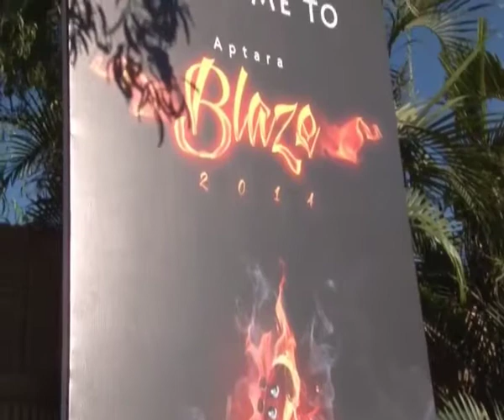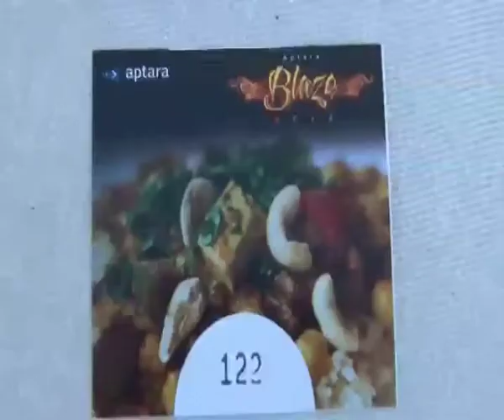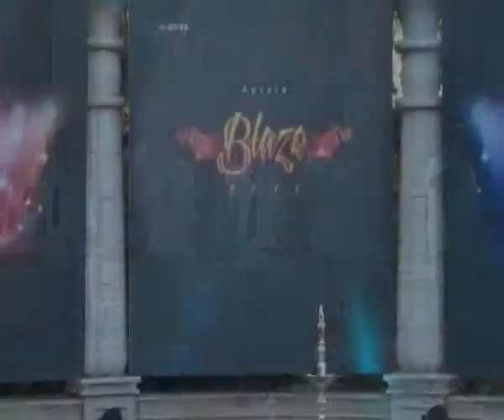Aptara Annual Day 2014